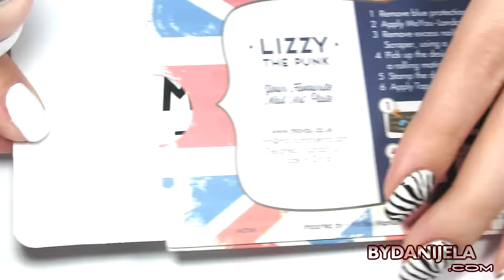PUNK nokti / pečatiranje | bydanijela.com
30% popusta na sve Madam Glam Soak Off gel lakove i LED lampe

--- bydanijela ---